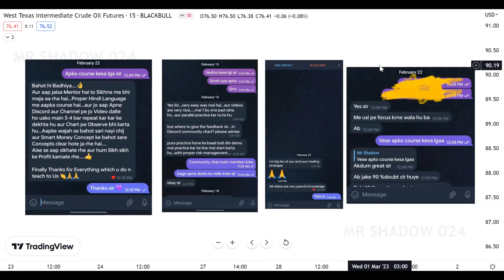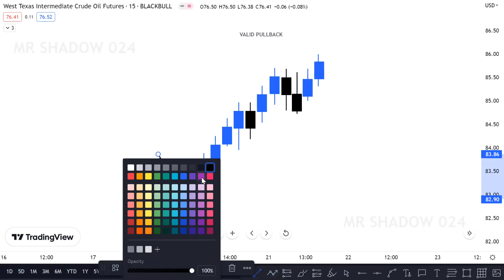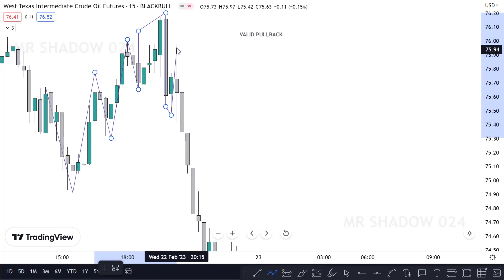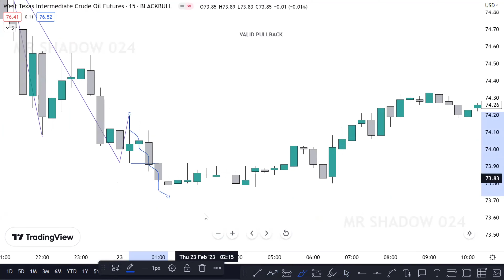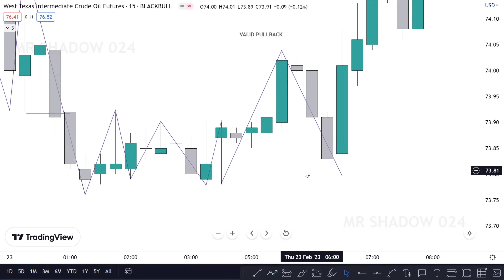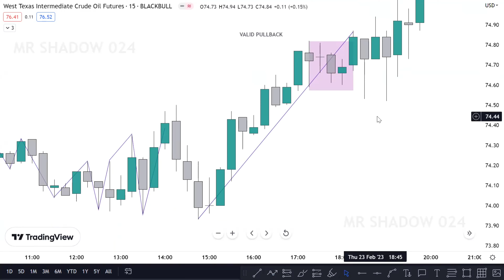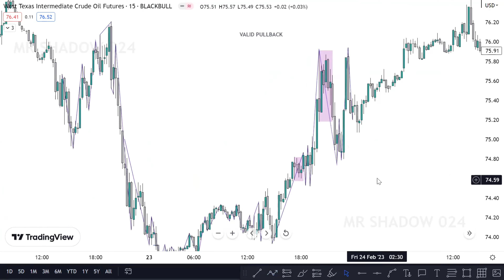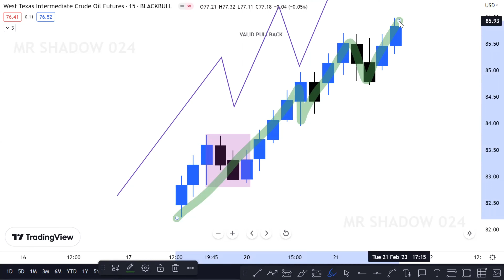Valid Pullback // How Draw Valid Sturcture @mrshadow024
inducement strategy
bos,poi
choch
ob